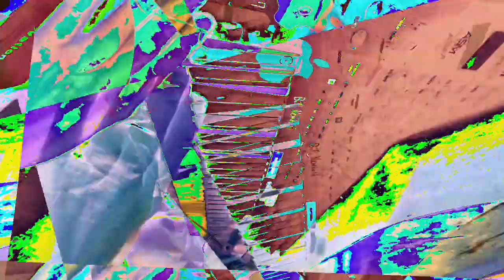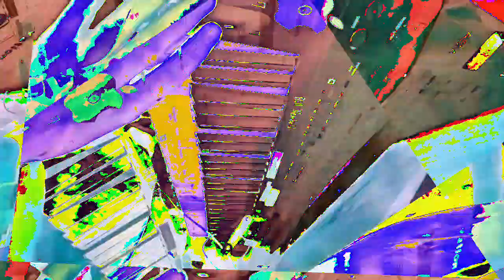[EPILEPSY WARNING] Movie 23 01 10 16h33m30s *Photosensitivity Warning*